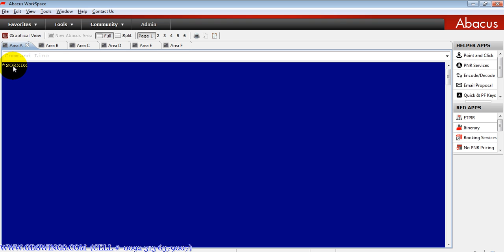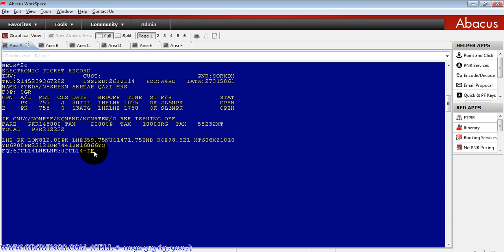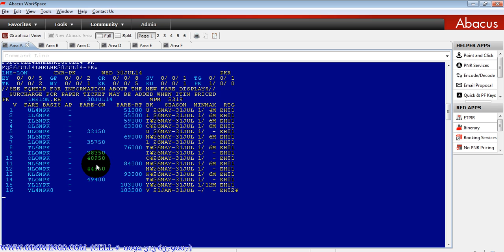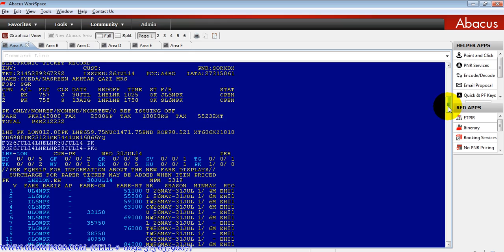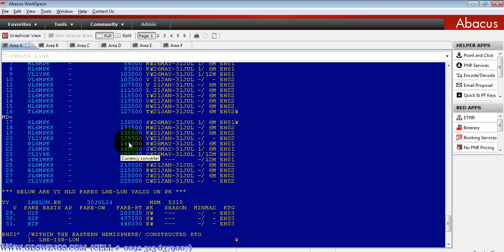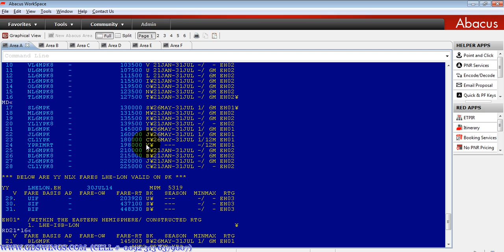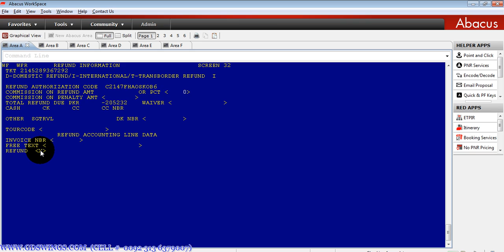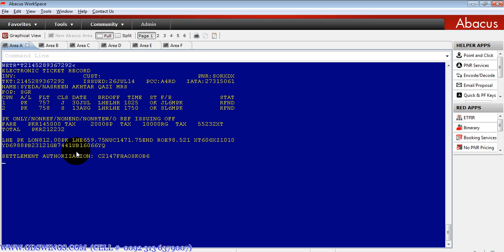HOW TO FULL AUTO REFUND TICKETS IN ABACUS WORKSPCE GDS TUTORIALS IN URUD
YOU WILL LEARN  ABACUS WORKSPACE GDS TICKETING COMPLETE BASIC TO ADVANCE COURSE IN URDU/HINDI  HOW TO POST FULL AUTO REFUND TICKETS IN ABACUS WORKSPACE GDS AND ALSO YOU WILL LEARN HOW TO CHECK AUTO REFUND MANUAL FULL AND HALF REFUND BUSINESS CLASS AND ECONOMY CLASSES PENALTY
CANCELLATIONS FOR PASSENGERS IN URDU/HINDI AND YOU WILL LEARN IN THIS COURSE HOW TO REFUND THE WHOLE UNTILIZED AND PARTIAL UTILIZED TICKETS IN URDU/HINDI/ENGLISH. !

DVD AND CD'S ARE AVAILABLE IN TO TWO 2 COURSES SHORT TIME OFFER
ABACUS WORKSPACE+GALILEO TRAVELPORT COURSE
PKR 11000/- ONLY
FOR ABROAD USD 250/- ONLY

Skype: gdswings